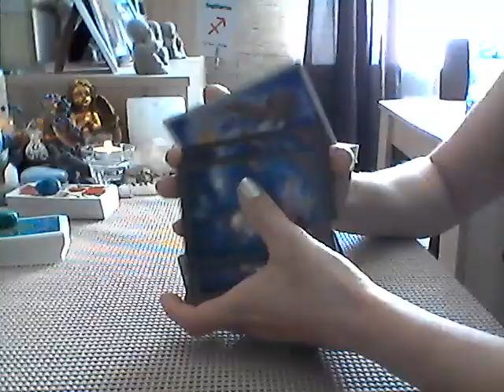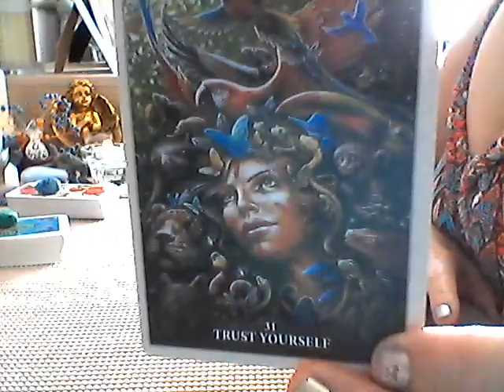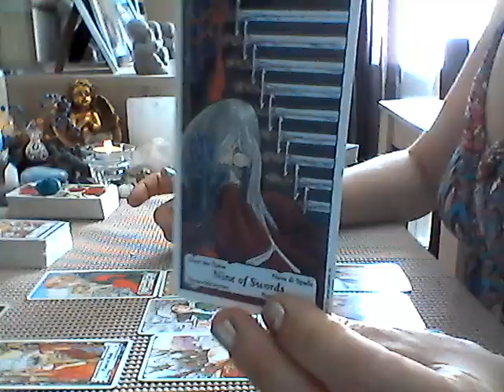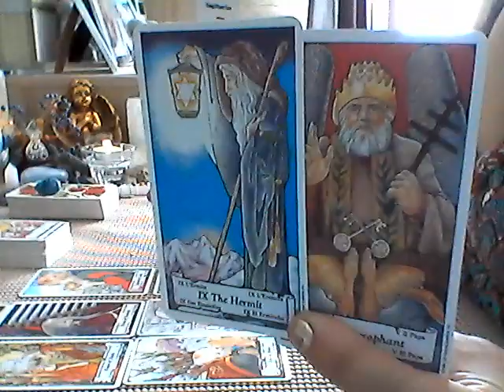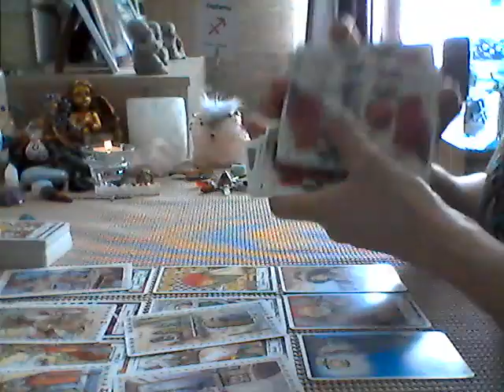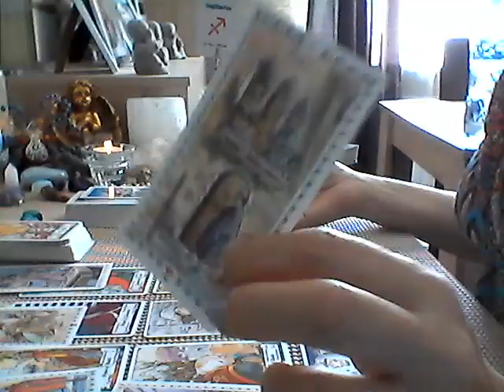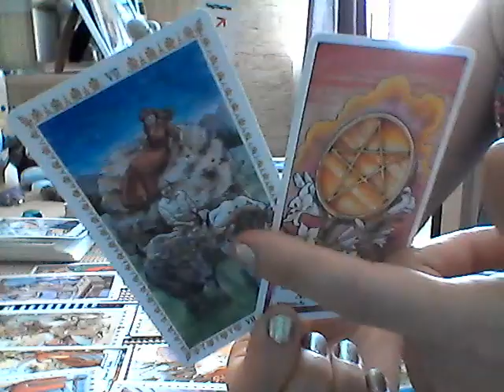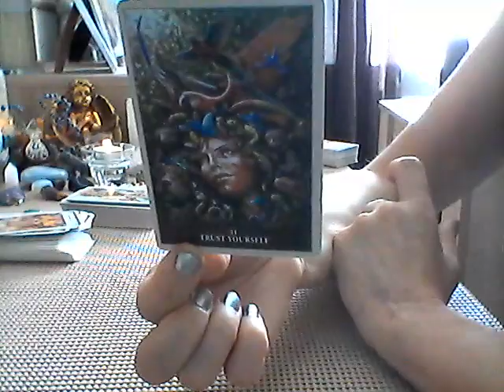Sagitário... O que vem no Amor!